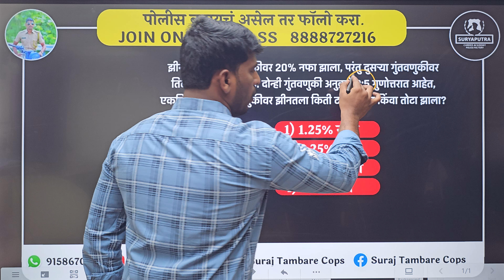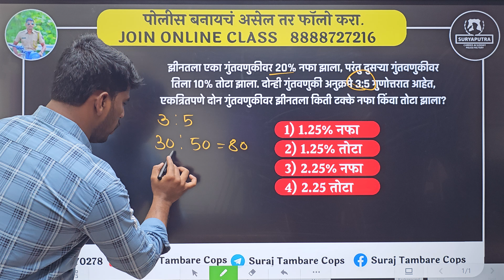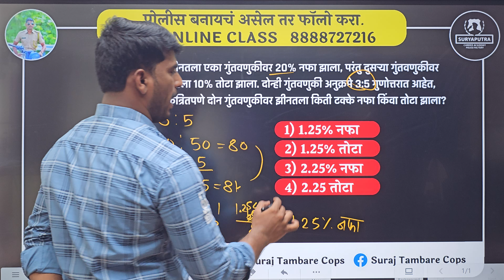TCS / IBPS पॅटर्न || By BHOOSHAN TAMBARE